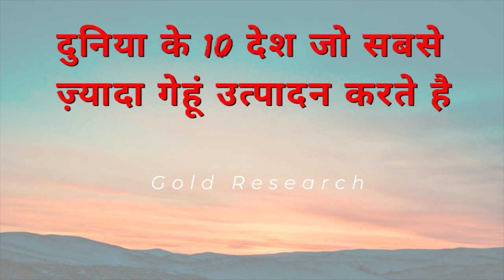दुनिया के 10 देश जो सबसे ज़्यादा गेहूं का उत्पादक करते है।10 Wheat Producing Countries In The World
World's top 10 Wheat Producing Countries In The World. top10 wheatproduction world.

 • Fiji – MusicbyAde...